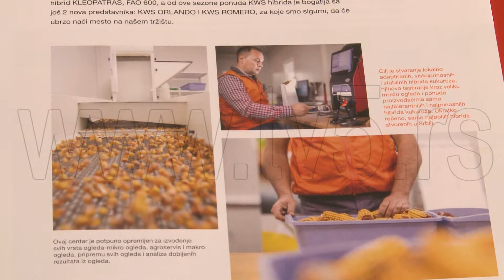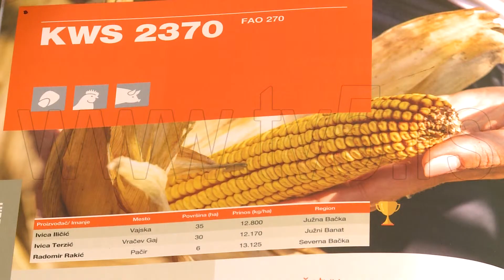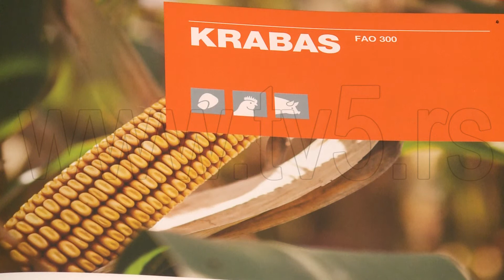TV 5 - KWS "Naše seme za Vašu poljorivredu"